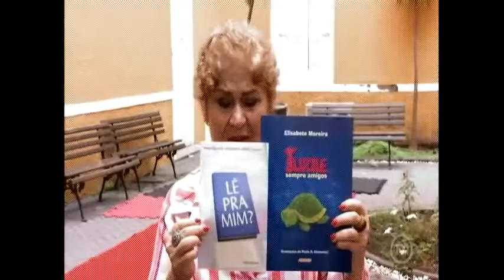Projeto itinerante “Lê pra mim” chega a Cuiabá